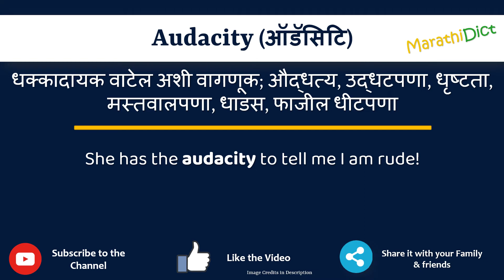Audacity Meaning in Marathi | Audacity म्हणजे काय | Audacity in Marathi Dictionary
या व्हिडिओमध्ये तुम्हाला मराठीत Audacity चा अर्थ समजेल आणि Audacity चा उच्चारही शिकाल. याचा अर्थ तुम्ही Audacity चा अर्थ जाणून घ्याल तसेच Audacity कसे उच्चारता येईल, Audacity म्हणण्याचा योग्य मार्ग कोणता आहे.

तर Audacity शब्द फक्त एका मिनिटात शिका.

उदाहरणांसह Audacity समजून घेऊ.